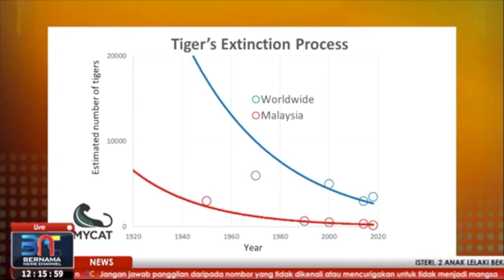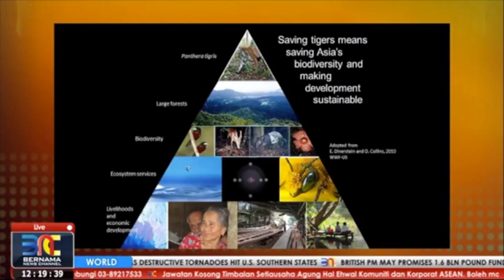Tigers, patrols and Malaysia, Bernama TV 2019, 5th March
Interview with MYCAT, Kae Kawanishi & Melvin Gumal, on saving Malaysia's tigers.